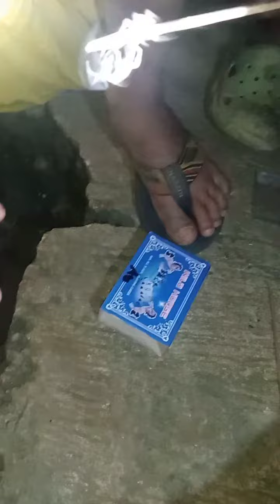Naglalaban sila nang gagamba | Juzi Delacerna